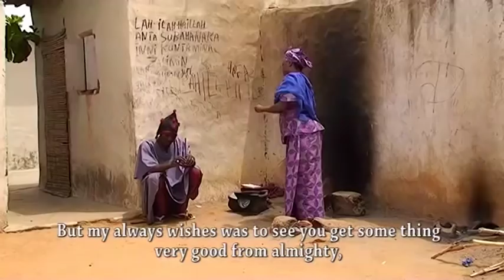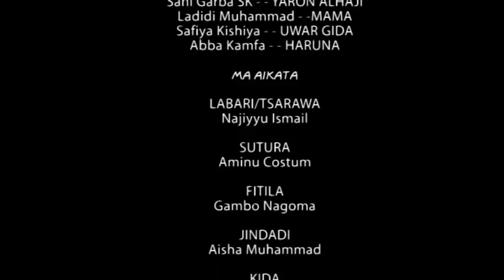wannan fim din zai sa ka juya baya ga soyayya har abada - Hausa Movies 2020 | Hausa Films 2020